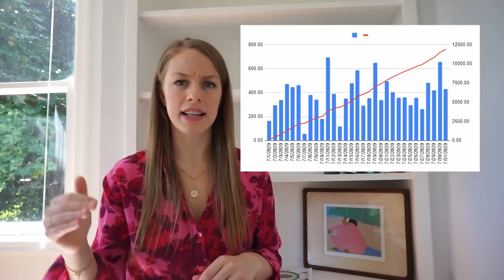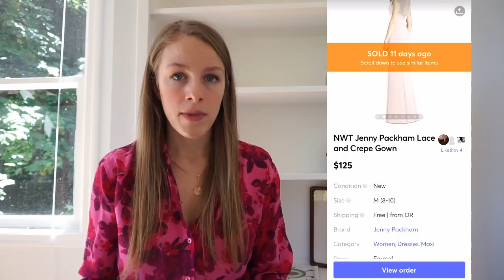What Sold in July - Total Sales as a Poshmark Reseller $11,000+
Try Fearn--the ultimate business solutions reselling software--for 2 weeks free! Hey y'all! This week we go over our total sales for the month of July. I go over our numbers as well as what sold for us as we continue our journey as full time resellers (although I feel like more of a full time manager!) Our sales were generated primarily on Poshmark and I am kicking myself for not crosslisting more to Ebay Tradesy or Mercari. But that will be added motivation for next month!

As you can tell, I’m OBSESSED with Daily Harvest. Use this link for $25 off your first purchase!

My FAVORITE reseller tools from Amazon

To check out the items you see in this video, visit my Poshmark closet!
Mogi Beth Poshmark: @mogibeth

I’ve been using ThredUP to source recently. Get $10 off your first order using this link!

Haven’t tried Tradesy yet!? Use this link to get $20 off your first purchase